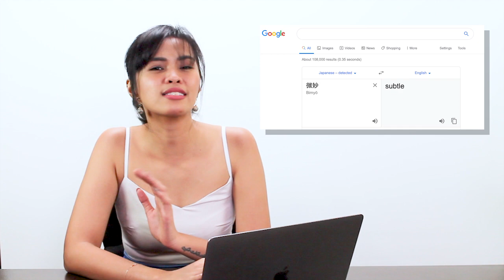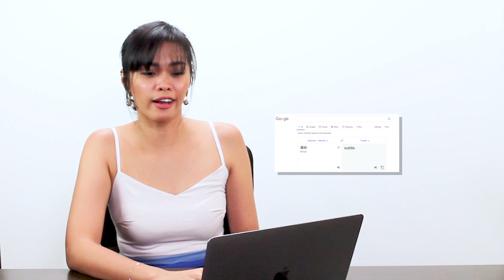Nihongo Term of the Day EP 12: Bimyou (微妙)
Nihongo Lesson (Japanese Language) GLCA TV Term of the Day EP Bimyou

Term of the Day is produced by Grandline Philippines Corporation.
To make learning Nihongo terms and expressions fun and exciting for day to day conversation.
Featuring Common Nihongo Terms and Expressions that are not translated accurately by translators.

⬛𝗨𝗣𝗗𝗔𝗧𝗘 ! ! !⬛
GLCA TV has rebranded as 𝗧𝗔𝗬𝗢𝗢 𝗧𝗩 Channel!